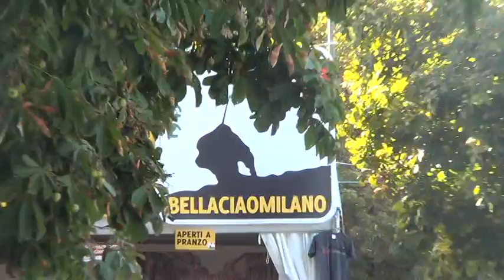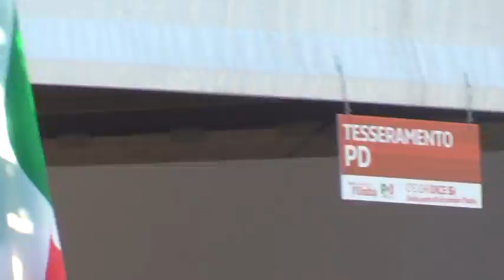Iene Vegane: blitz alla festa dell'unità di Milano 2015 - 1° round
Giardini di porta Venezia - 30 agosto 2015 - manifestazione animalista dei 'Cani Sciolti' alla festa dell'unità, festa nazionale del PD nei pressi delle cucine ad alto impatto ambientale della 'festa', 105 metri quadri di foresta distrutti per ogni kilo di carne, 15000 litri di acqua sperperati per ogni kilo di carne..unità per chi? non certo per gli animali e l'ambiente..